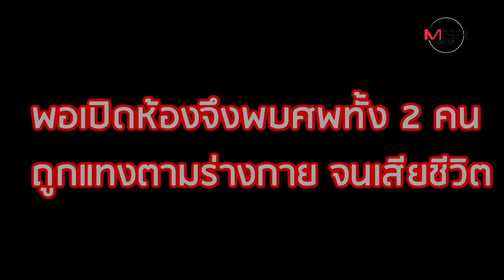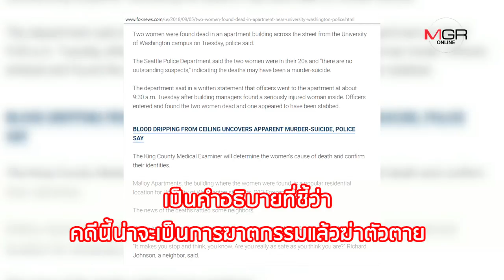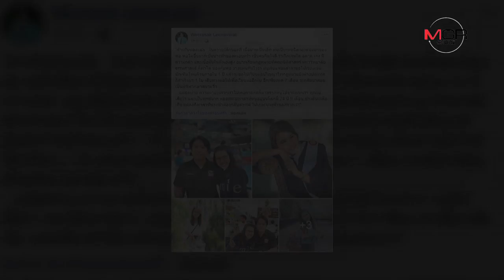ปริศนา? ฆาตกรรม 2 สาวไทยในสหรัฐ